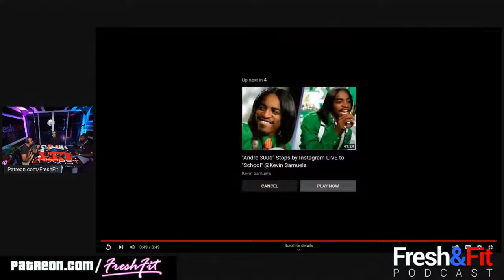Andrew Tate Fresh & Fit Old Full